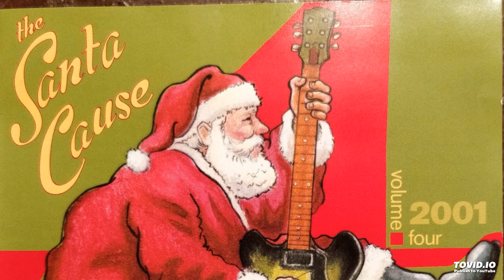Please Come Home For Christmas/Oh, Darling! Cinema8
From The Santa Cause: Volume 4   dc bands for dc's kids